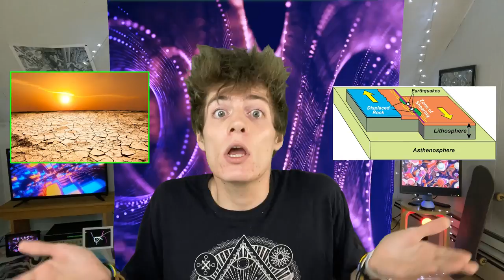The Psychedelic Evolution of Consciousness – How Mushrooms Shaped Humanity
In this documentary I explain Terence McKenna's "Stoned Ape Theory"! This infamous theory is backed by famous philosopher Nick Bostrom, Joe Rogan, Paul Stamets and more. Watch & learn why Psilocybin Mushrooms played a major role in the Evolution of Human Consciousness over the course of 2 Million Years! This is everything you need to know about Terence McKenna's "Stoned Ape Theory"!!!

Chapters:
0:00 - What to Expect
0:33 - Terence McKenna's Hypothesis
1:07 - History & Origins
1:47 - Psilocybin's Impact on Evolution
3:23 - Understanding why this could've happened
4:30 - The Mystery of Consciousness Expansion
5:06 - Psilocybin's effects on the brain
5:44 - Conclusion

Shoutout to my boy Cold Brew for my outro song!

This video articulates the gist of the following: The theory claims that the transition from Homo erectus to Homo sapiens and the cognitive revolution was caused by the addition of psilocybin mushrooms, specifically the mushroom Psilocybe cubensis, into the human diet around 100,000 years ago. According to the “Stoned Ape Theory” developed by Terrence McKenna and his brother Dennis McKenna, a community of proto-humans might have consumed the magic mushrooms they found in the wild. That act could have profoundly changed their brains. The Stoned Ape theory starts with our ancestors, the great apes who left the forests, traveling across the savannahs on two feet.